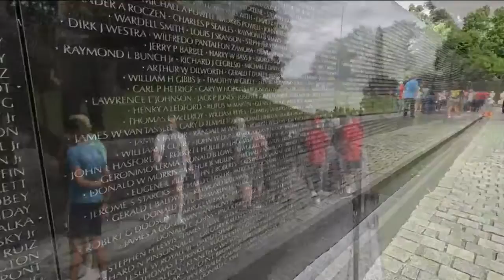The Stars and Stripes Honor Flight shows appreciation to local veterans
Being a military veteran means you sacrificed your life for the greater good of our country.  Stars and Stripes Honor Flights recognize that sacrifice and honor veterans with a life-changing trip to Washington, D.C. Mission #64 included one World War II vet, 13 Korean War vets, and 144 veterans of the Vietnam War. I had the pleasure of escorting Marine and Vietnam vet Mynelious Magee.  This day of emotion started before the sun came up. Vets arrived at Mitchell International Airport with smiles on their faces.  They landed a few hours later at Washington's Dulles Airport to a room filled with smiles and cheers. 95-year-old Jerry Starz made the trip. He is an Air Force and World War II veteran.